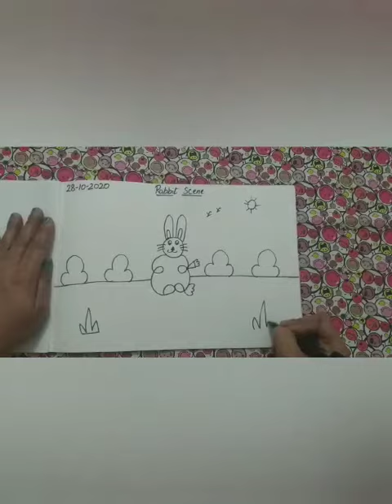29 October 2020